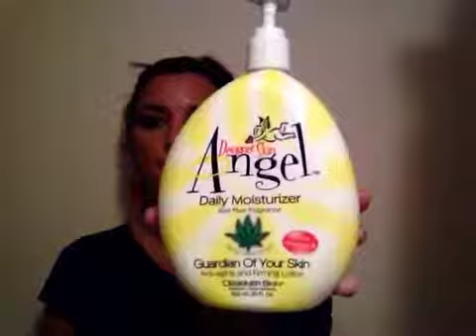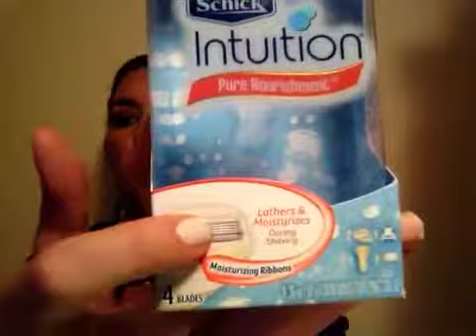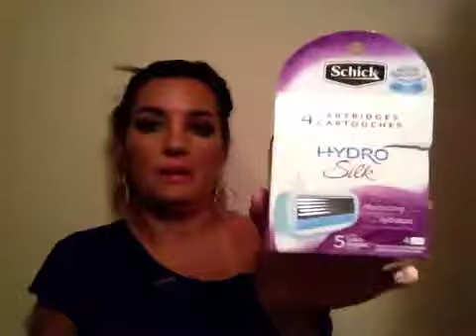Let's Go Through My Trash! (Current Beauty Empties)